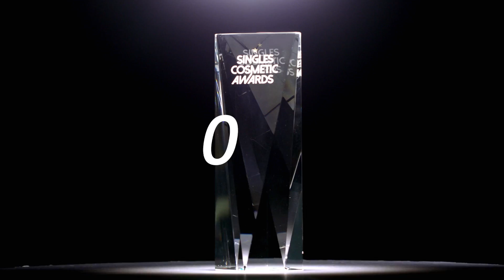[싱테나] 2019 싱글즈 코스메틱 어워드 BEST EYE SHADOW 어반디케이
2019 싱글즈 코스메틱 어워드 BEST EYE SHADOW는 어반디케이 네이키드 리노디드입니다!